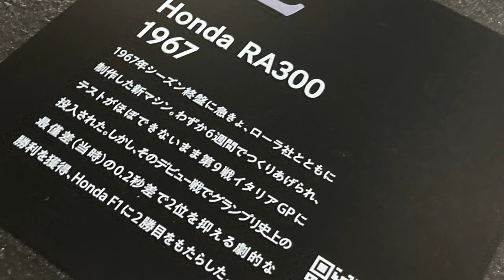『ホンダF1参戦60周年』HONDA Racing Gallery Suzuka Circuit The Legend of HONDA Honda RA300 1967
『ホンダF1参戦60周年』HONDA Racing Gallery Suzuka Circuit 伝説マシン大集合　The Legend of HONDA F1
Honda RA272 1965
Honda RA300 1967
Williams Honda FW11B 1987
McLaren Honda MP4/4 1988
McLaren Honda MP4/6 1991
Honda RA106 2006
Scuderia AlphaTauri Honda AT01 2020
Red Bull Racing Honda RB16B
Lotus Honda 100T
SUPER AGURI Honda SA07 2007
Scuderia AlphaTauri Honda AT02